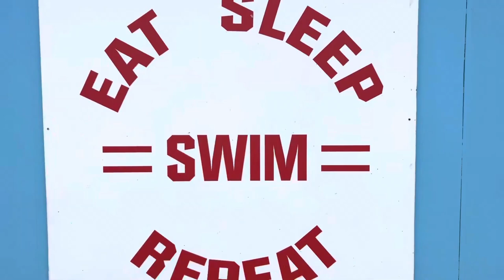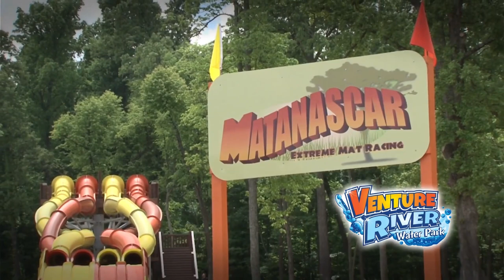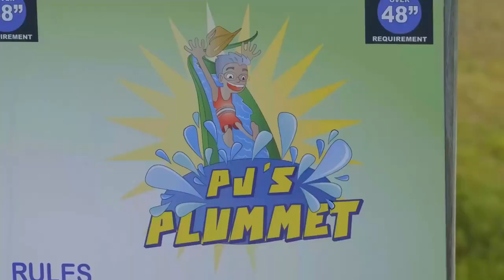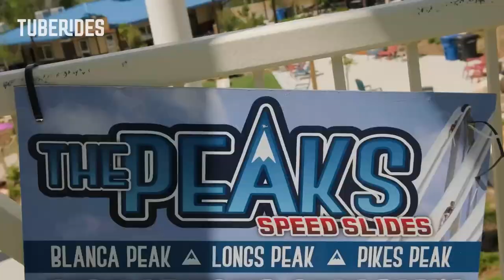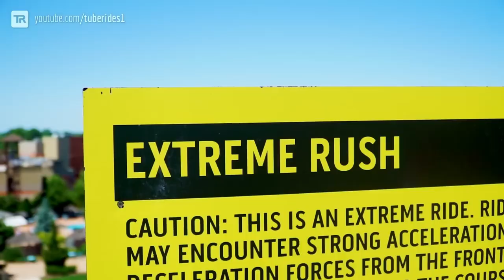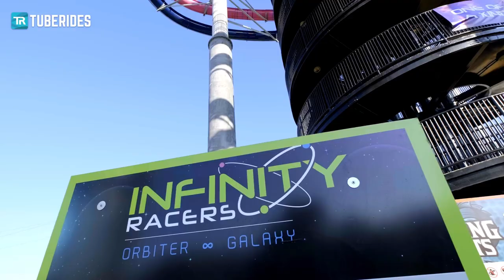Top 10 Water Parks in the U.S. (Part 1)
Taking a look at some of the best water parks in the U.S. From the extreme to family friendly. Let's dive in.